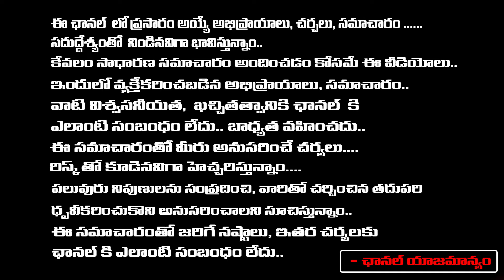KCR Name In Phone Tapping Case | MLC Kavitha | Suryadevara Latha | First Telugu digital